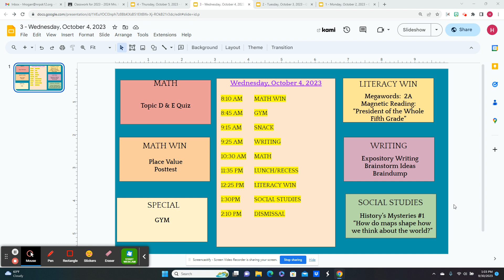Wednesday, October 4, 2023